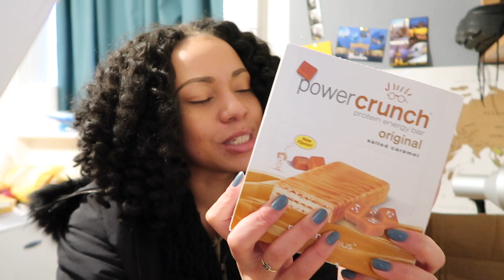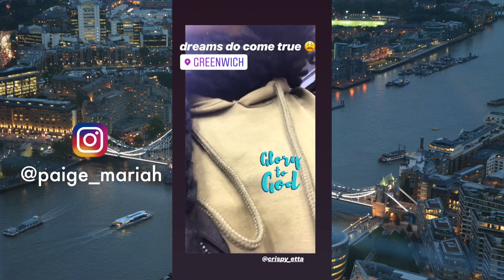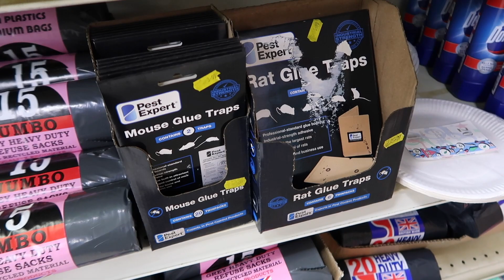UNEXPECTED VISITOR IN MY ROOM! // London Vlog #6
There's a mouse. in my room.